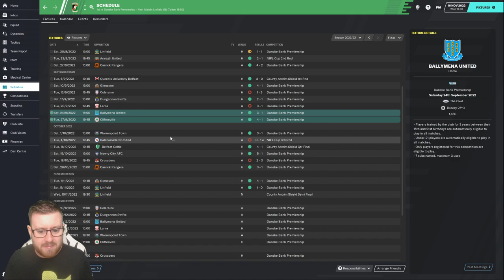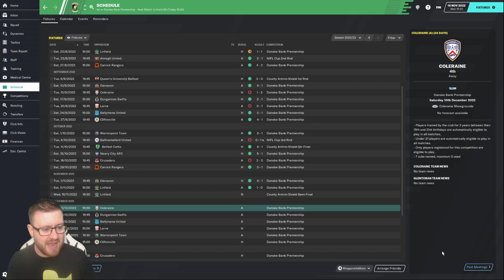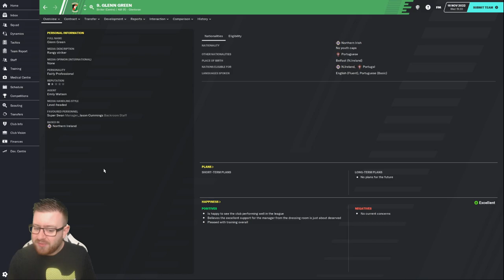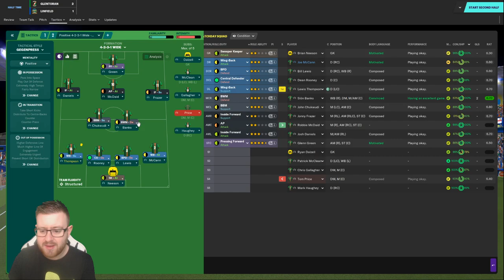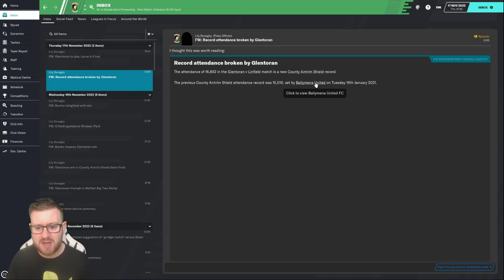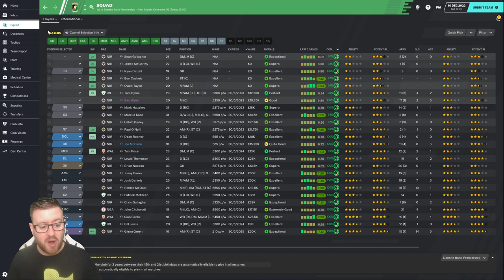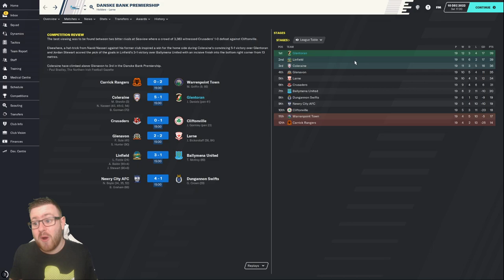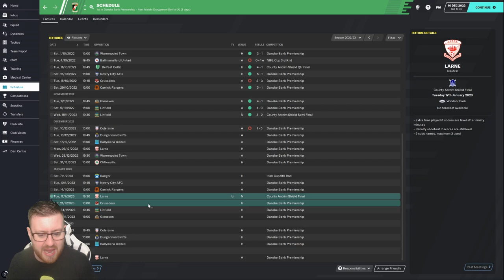FM20 - Campus to Champions | C2 E4 - Glentoran | LINFIELD SEMI FINAL! | Football Manager 2020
in todays episode we are in charge of Glentoran of Northern Ireland in Football Manager 2020!  Glentoran are a fallen giant of the Danske Bank Premiership in Northern Ireland as we attempt to bring back the glory days!

Today we go up against our arch rivals Linfield in the Big Two Derby!  A place in the County Antrim Shield Final is up for grabs!

Welcome to the Football Manager 2020 Campus to Champions series!  This is a FM20 Journeyman type save where we start at the bottom with Swansea University and work our way across the world with the dream of becoming a top Football Manager and winning the UEFA Champions League!